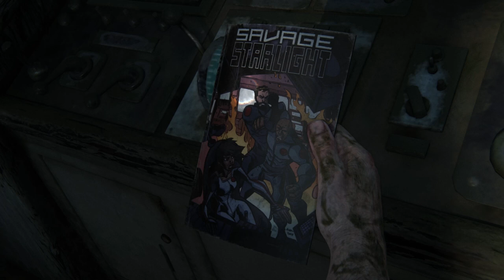The last of us part 1 |stark gaming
you a fan of intense, emotional storytelling and heart-pounding action? Look no further than The Last of Us, a critically acclaimed video game that has captured the hearts of gamers worldwide. Join us on our YouTube channel as we delve into the world of The Last of Us, exploring its rich narrative, complex characters, and thrilling gameplay.

Key points:
1. The Last of Us is a post-apocalyptic action-adventure game developed by Naughty Dog.
2. Follow the journey of Joel and Ellie as they navigate a dangerous world ravaged by a deadly infection.
3. Experience intense combat, stealth mechanics, and emotional storytelling that will keep you on the edge of your seat.
4. Dive deep into the lore and world-building of The Last of Us through our in-depth analysis and discussions.

Ah, **"The Last of Us"**—a captivating blend of post-apocalyptic drama, unforgettable characters, and suspenseful storytelling! 🌍🧟‍♂️

Let's explore this intriguing universe together:

1. **The Video Game Origins**:
   - First things first: **The Last of Us** began its journey as a critically acclaimed video game developed by Naughty Dog and published by Sony Computer Entertainment in 2013².
   - In the game, players step into the worn boots of **Joel**, a hardened smuggler, and his young companion, **Ellie**, as they navigate a pandemic-ravaged United States. The Cordyceps infection has turned people into zombie-like creatures, and survival is a constant battle.

2. **The HBO TV Series**:
   - Fast forward to the small screen: HBO brought this gripping tale to life in the form of a TV series.
   - Created by **Craig Mazin** (of *Chernobyl* fame) and **Neil Druckmann** (the original game's writer and director), the show captures the same emotional intensity and harrowing atmosphere.
   - The first season closely follows the events of the 2013 game. **Pedro Pascal** (yes, the Mandalorian himself!) portrays **Joel**, while **Bella Ramsey** (known from *His Dark Materials* and *Game of Thrones*) shines as **Ellie**¹⁴.

3. **The Premise**:
   - Picture a world where a mass fungal infection has wreaked havoc, transforming humans into Infected. Society crumbles, and survival becomes a daily struggle.
   - Joel, the grizzled smuggler, is tasked with escorting Ellie—a teenage girl who might hold the key to humanity's survival—across this desolate landscape.

4. **Guest Stars and Second Season**:
   - The cast is stellar! We've got **Nico Parker** as Joel's daughter, **Sarah**, **Anna Torv** as Joel's partner **Tess**, and more.
   - The second season is expected to delve into the 2020 sequel, *The Last of Us Part II*, and will partly follow **Abby** (played by **Kaitlyn Dever**).
   - Brace yourself for new characters, including **Isabela Merced** as Ellie's romantic interest, **Dina**, and **Young Mazino** as Dina's ex, **Jesse**.

5. **Filming Locations**:
   - The first season was shot in the picturesque landscapes of **Alberta**, Canada, from July 2021 to June 2022.
   - As we speak, the second season is unfolding against the backdrop of **British Columbia**, continuing this gripping saga¹.

So, my fellow survivor, whether you're a fan of the game or diving into the TV series for the first time, buckle up—it's an emotional rollercoaster you won't forget! 🎮📺

And hey, if you ever need a Molotov cocktail recipe or tips on evading Clickers, just give me a shout! 😉🔥🧟‍♀️

Remember, in this world, we're all just trying to survive—whether it's against fungal infections or Monday mornings! 😄🌟¹³

Now, tell me: If you were in a post-apocalyptic scenario, what would be your weapon of choice? 🤔🗡️

(3) The Last of Us | Official Website for the HBO Series | HBO.com.